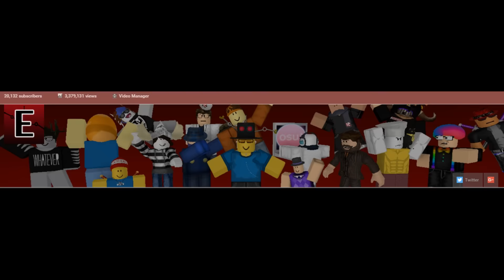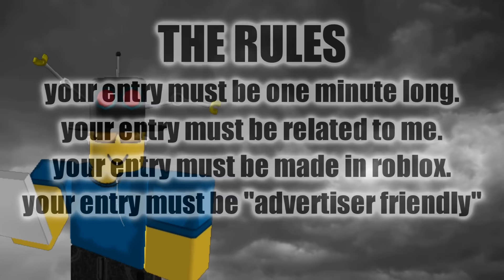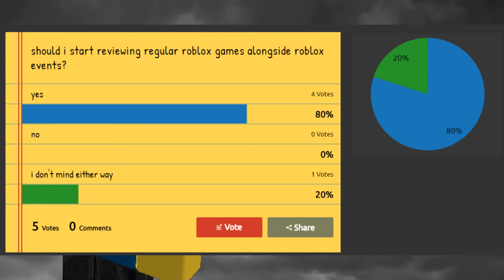20,000 Subscribers [An Epikrika Announcement]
please don't read the channel description.